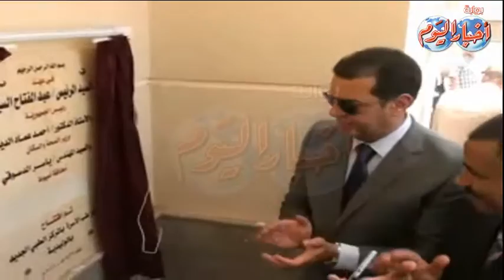م. ياسر الدسوقى محافظ اسيوط يتفقد فندق مدرسة المتفوقين ومدرسة السلام بقرية منقباد